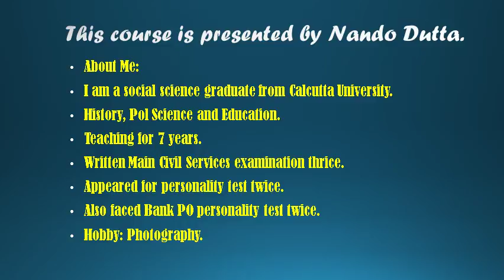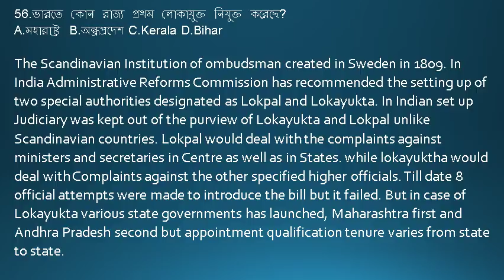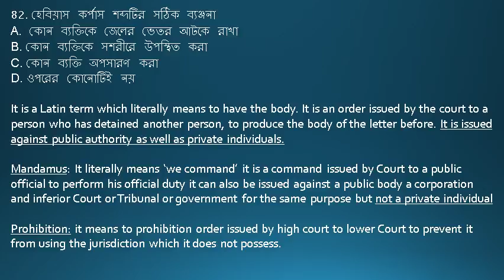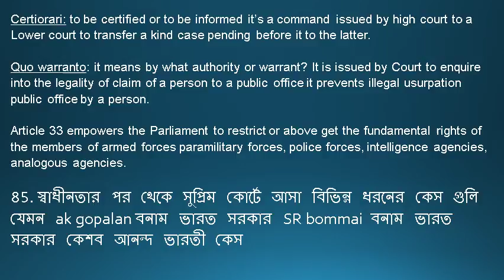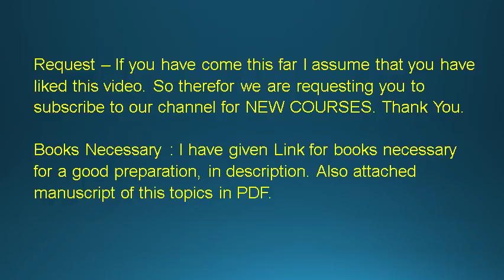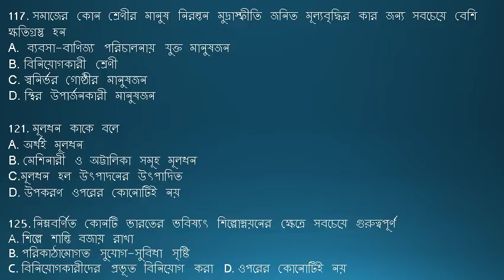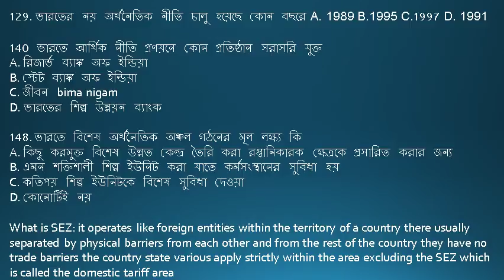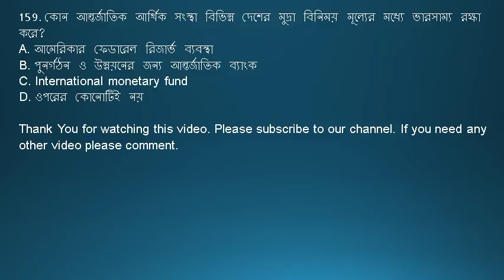(Bengali) Economy & Polity WBCS 2012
Every economy and polity question require explanations thoroughly. I have tried to explain every topic asked in WBCS examinations as easy as possible. I assure you will be benefitted and your concept will be shaped as required in examinations. Link to buy books and download pdf file as follows.